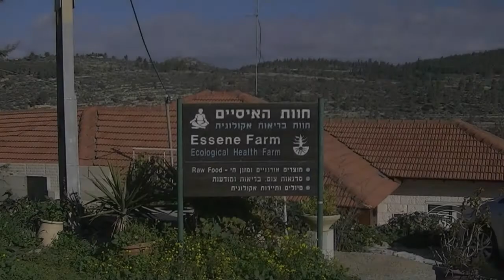Episode 7 the essene gospel of peace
In this episode of the "Professional tree hugger guide" we start by a song from the "essene gospel of peace" book by Edmund Bordex Szekly called "The vision of Enoch - God Speaks to Man" read by Amichai near his tree master in the forest ecompanied by shamanic style of drumming and chanting.

Then we come to the essene farm in Even Sapir, a village near Jerusaelem and meet Dr. Zohar Katsir for an interview and sharing about what it is to be a modern day essene, the essene communions, natural healing and Yeshua Ben Joseph (Jesus Christ) as an essene master. Enjoy it...